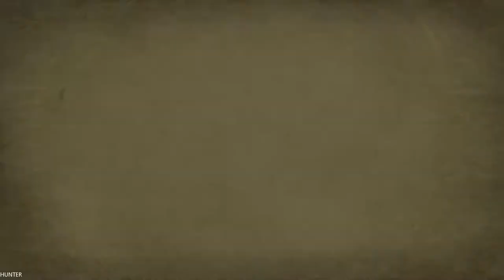DisneyPixar Brave The Video Game Gameplay GTX1080TI & INTEL i7 8700K